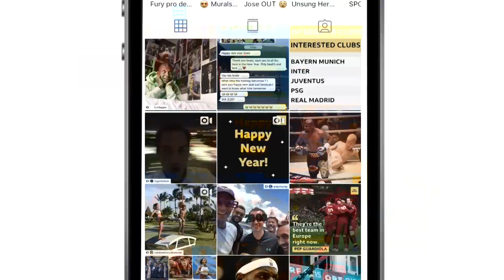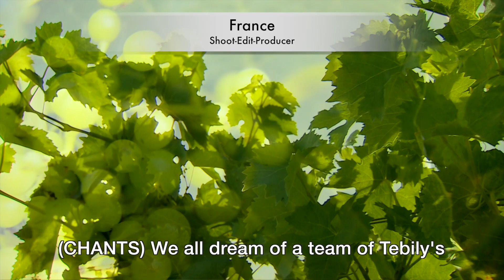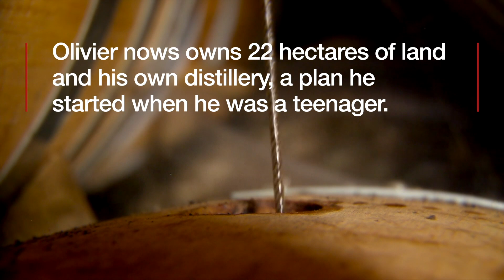showreel 2019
Thank you for taking the time to watch my current showreel. I shot and edited all work showcased in this video.